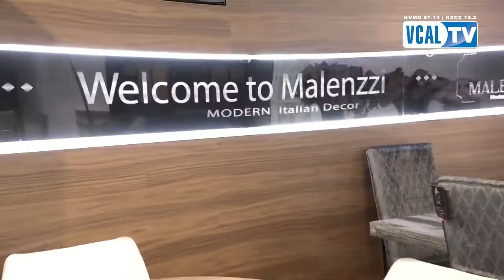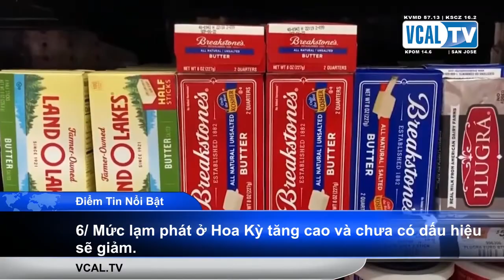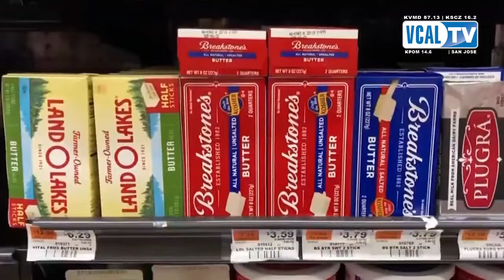Mức lạm phát ở Hoa Kỳ tăng cao và chưa có dấu hiệu sẽ giảm.